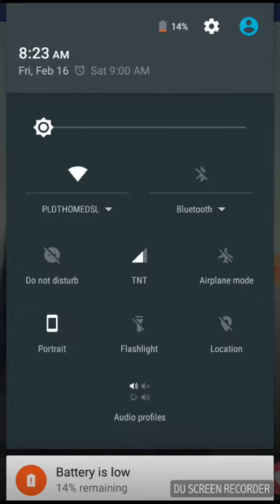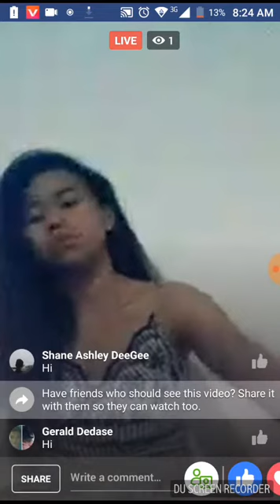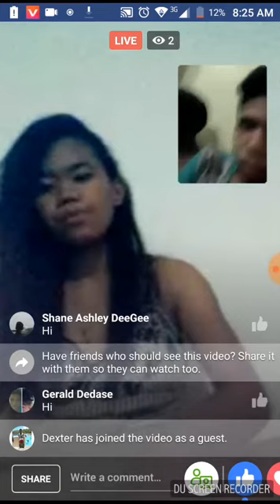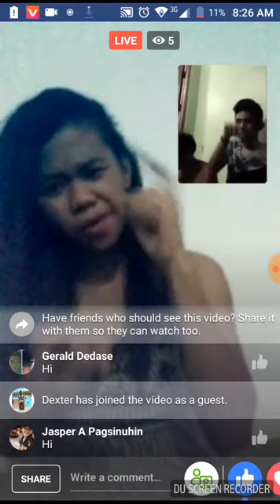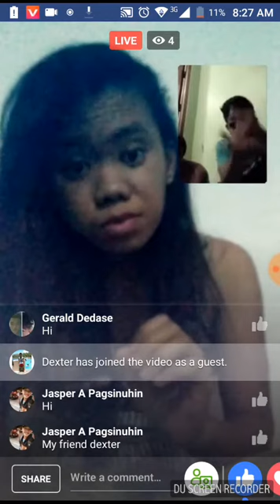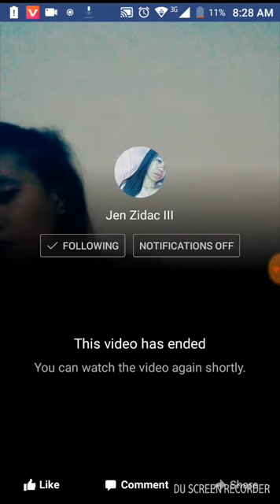Filipino deaf culture facebook live with vlog - Philippine deaf community vlog